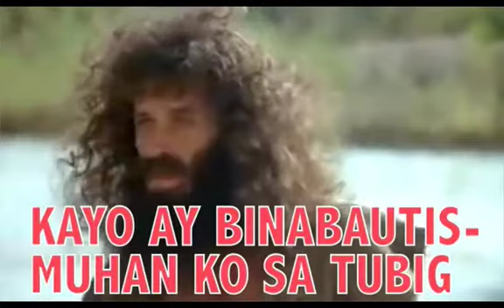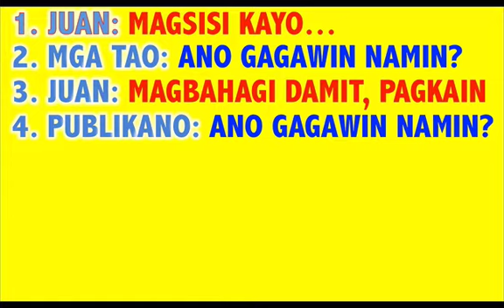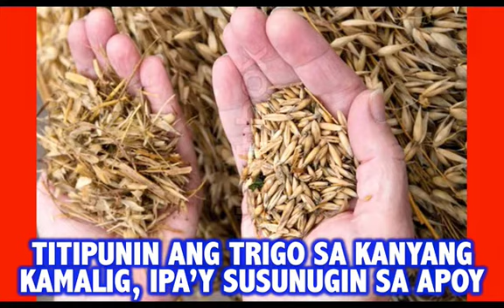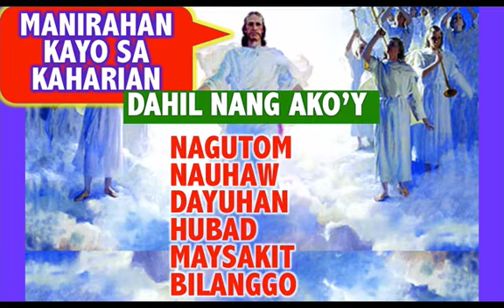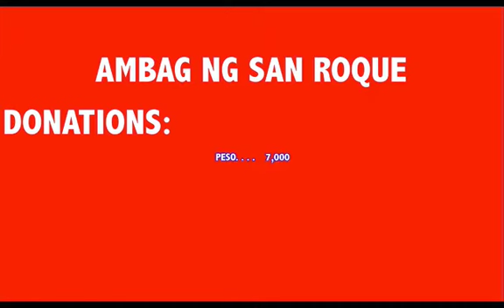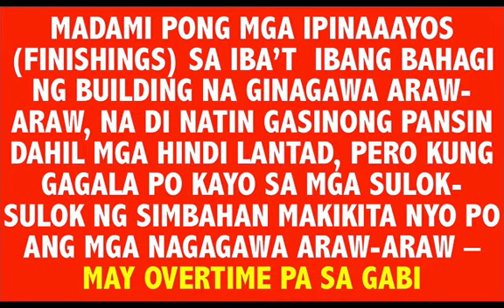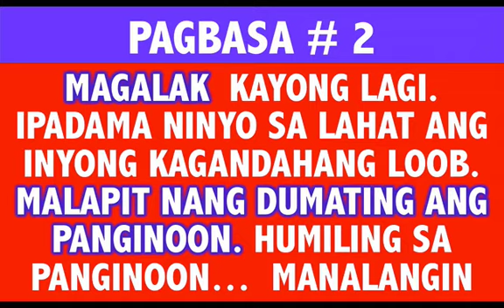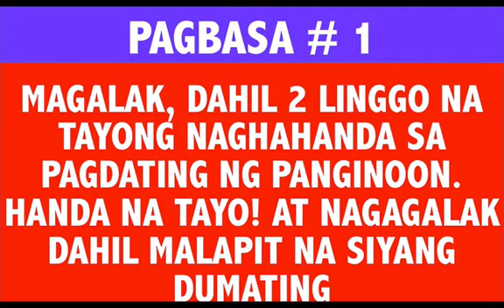3RD SUNDAY ADVENT 2015 TUNAY NA PAGBABALIK-LOOB - PAGKAPIT, PAGTULAD SA MAPAGMAHAL NA DIYOS